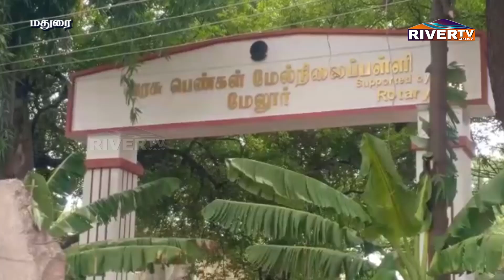ரோட்டரி கிளப் சார்பில் ரூ.40 லட்சம் மதிப்பிலான சுமார்ட் கிளாஸ் திட்டம்